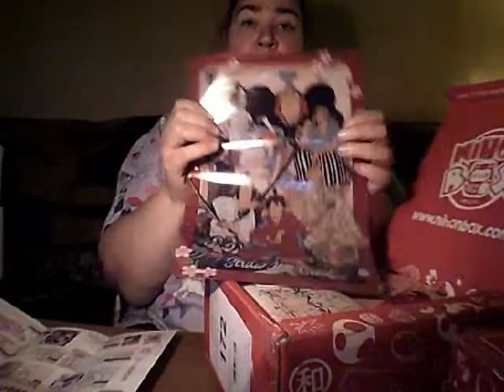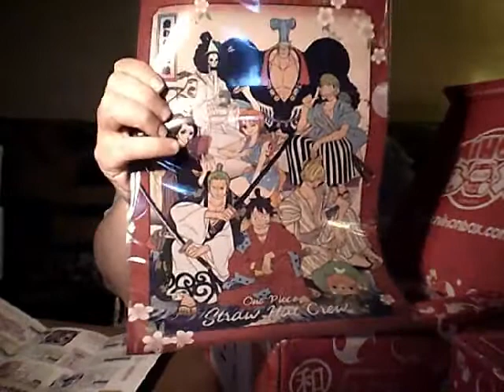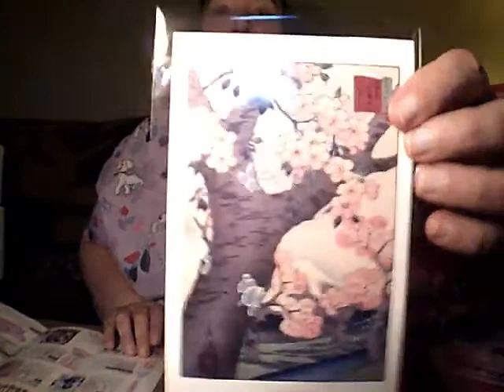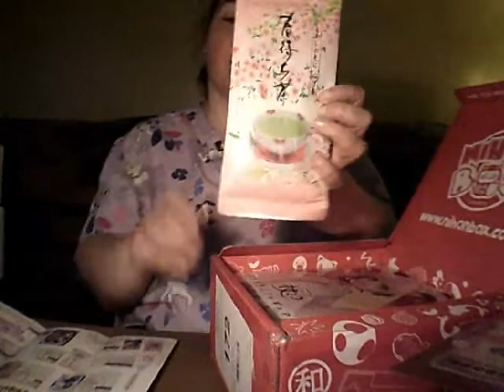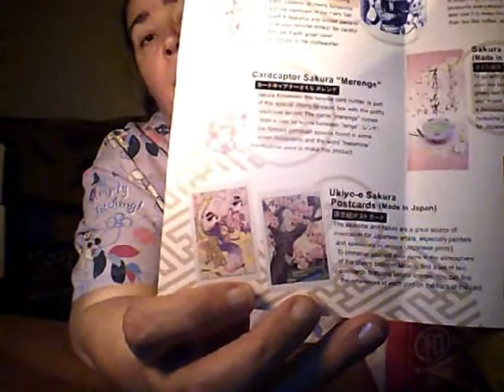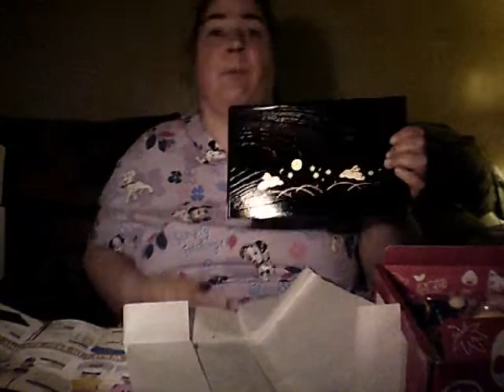Nihon Box April and June 2020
Finally my first box has arrived.  After waiting since April it finally has arrived, it did get mixed up in the shipping issues plaguing Japan right now.  This is Nihon box a subscription box that brings you a ton of items from Japan be it anime or traditional.  Join me to see what they had to offer in April and June and see is it really worth it.